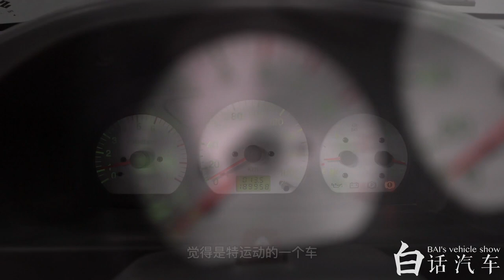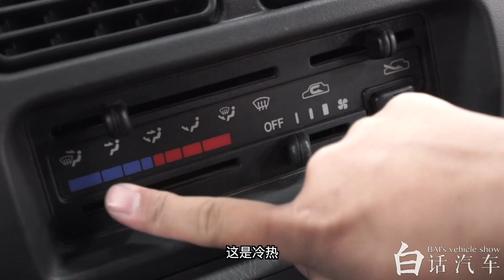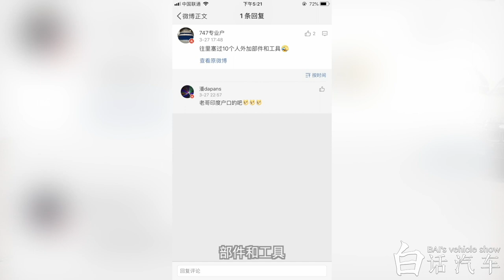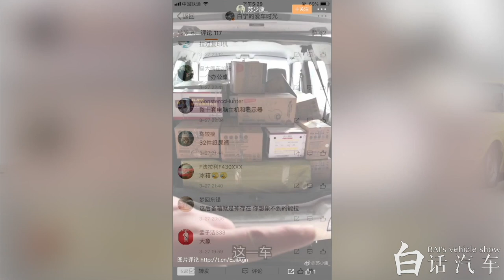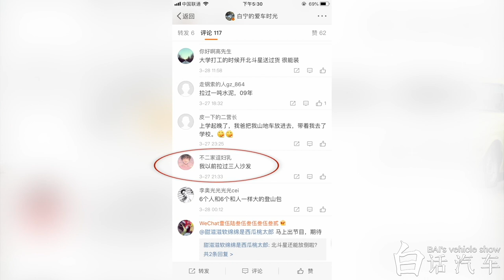白话汽车：这辆车能装下全世界，方头方脑的小伙伴——铃木北斗星【白宁的爱车时光】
乍一提“小面”，可能大多数人对这类车都提不起兴趣。但有一辆例外，它的外形方头方脑，但跨越20年依旧经典可人。它的身形小巧玲珑，但拉货的能力定能让你感到夸张。它就是我们今天的主角，能为你装下全世界的铃木北斗星
白宁的爱车时光 铃木北斗星 面包车 本视频专注于汽车领域的内容，所有内容均在安全情况下进行演示。